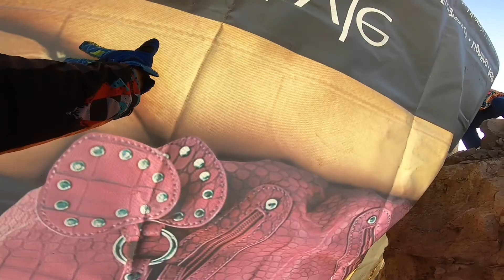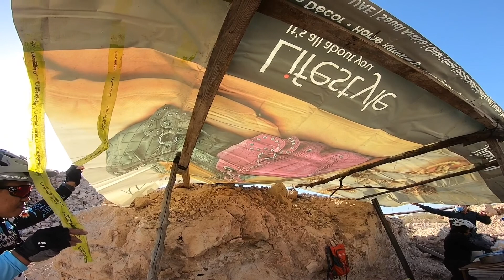NEW PADYAK DAMMAM CAMP | COBRA PARK KSA